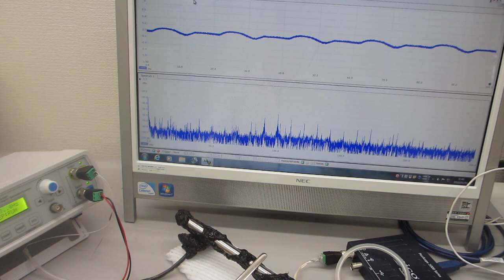表面弾性波の非線形振動現象をコントロールする、超音波の発振制御実験（超音波システム研究所）